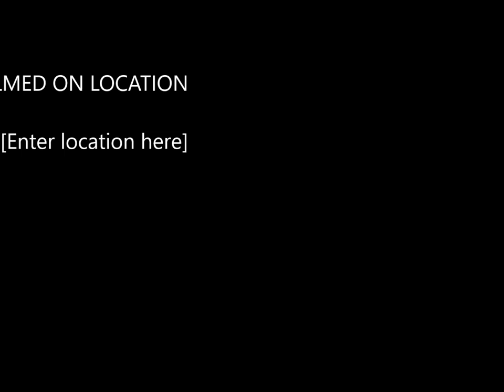CHEST DAY WITH KOFI TONGA YESSIR!!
song: Wabenzy x go getter